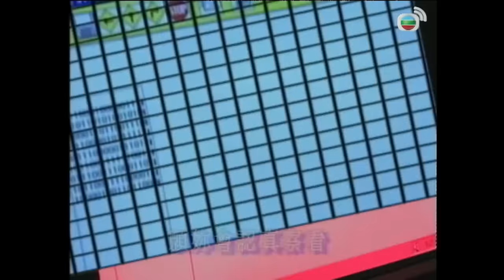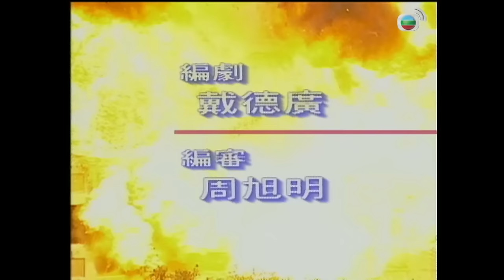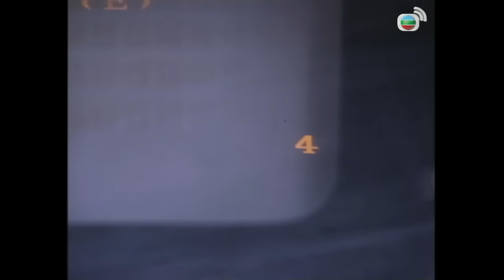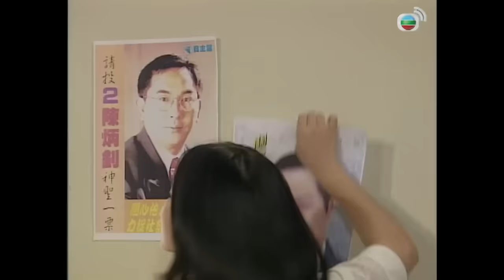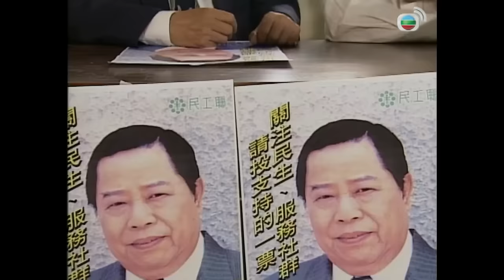Nhân Viên Điều Tra II (The Criminal Investigators 2) 9/30 | Huỳnh Nhật Hoa, La Gia Lương | TVB 1995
Phim TVB Nhân Viên Điều Tra II (The Criminal Investigators 2)
Diễn viên: Huỳnh Nhật Hoa | Trần Cẩm Hồng | Trần Diệu Anh |La Gia Lương | Mã Đức Chung | Lê Tư | Lưu Triệu Minh | Live cùng TVB

✨Nội dung phim: Liên qua đời vì một tai nạn giao thông khiến Tôn luôn cảm thấy day dứt. Đội của anh được điều đến một cấp trên mới là Luật. Luật đã có vợ nhưng cuộc hôn nhân của anh không hạnh phúc. Luật và Tôn tuy không hợp nhau nhưng lại vô tình đều cùng để ý đến Phương - một hướng dẫn viên du lịch. Thái cùng Tuệ, em gái Tôn, sau khi kết hôn cũng xảy ra vô vàn mâu thuẫn. Tuy cuộc sống mỗi người đều mang nỗi niềm riêng nhưng trong công việc, họ đều cố gắng hết mình để bảo vệ trị an cho Hong Kong.